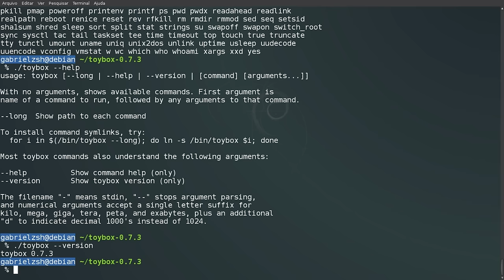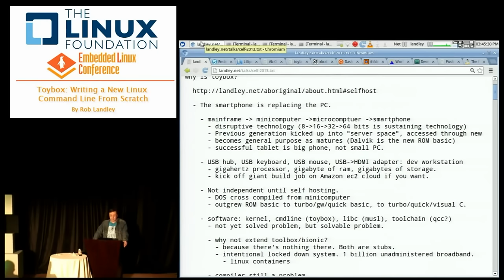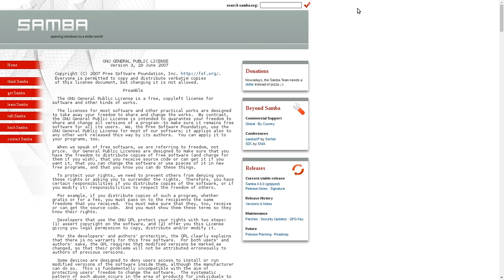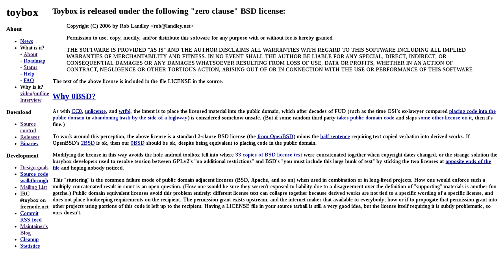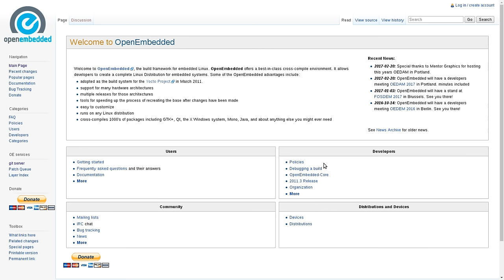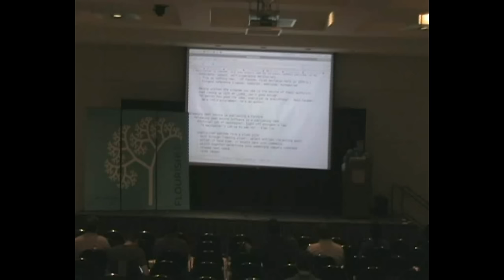Muito além do gnu - toybox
Semana passada falamos do util Linux. Continuando na linha sobre comandos, vamos falar do Toybox.
Toybox é uma ferramenta que possui uma coleção de mais de 100 comando em um único executável. Foi desenvolvido totalmente do zero pelo antigo mantenedor do Busybox tornando-o menor, mais simples e com isso, mais fácil de manter: